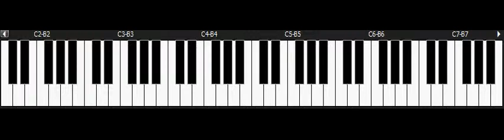Alex Kidd in Miracle World - SEGA Master System Piano - Title Screen